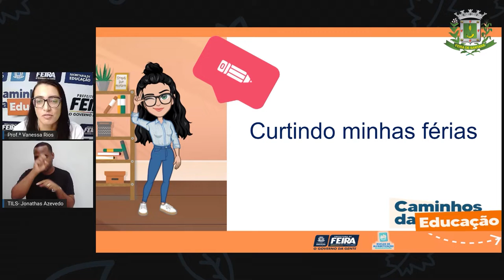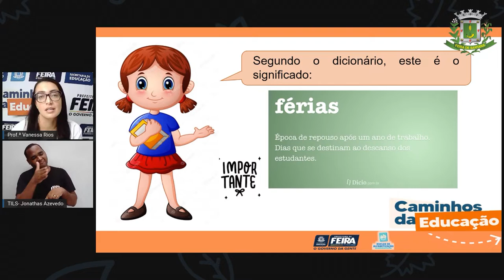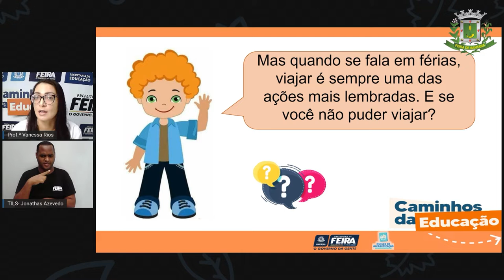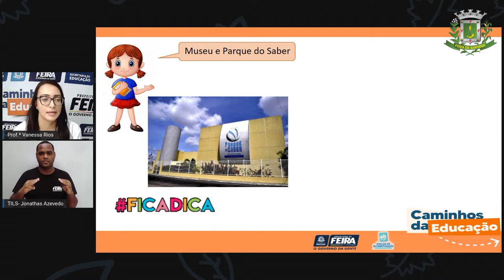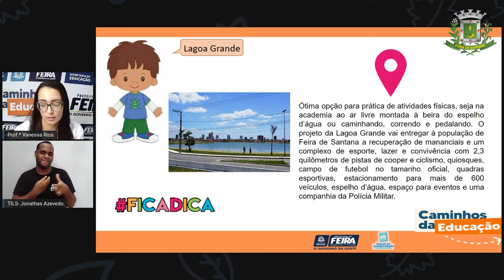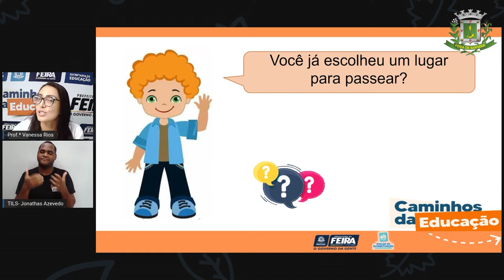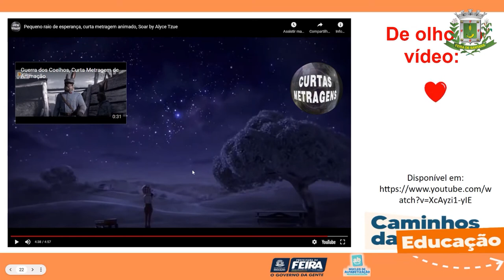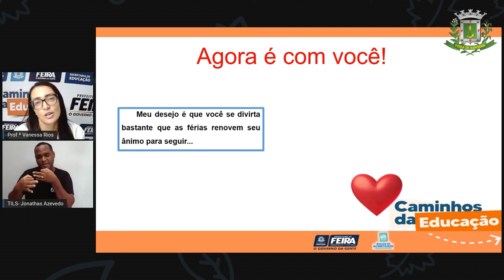5ºANO AULA 214 C HUM Passeio pela cidade VANESSA